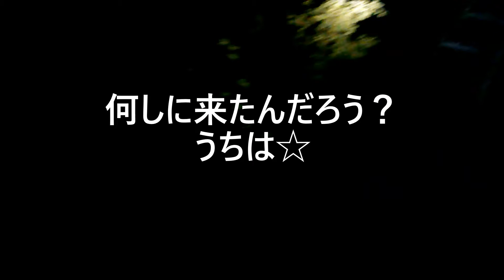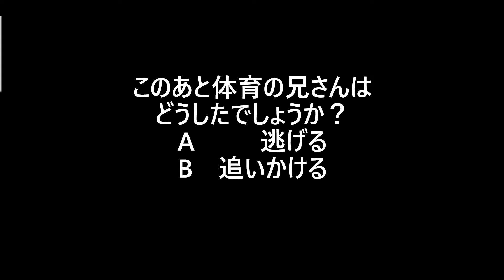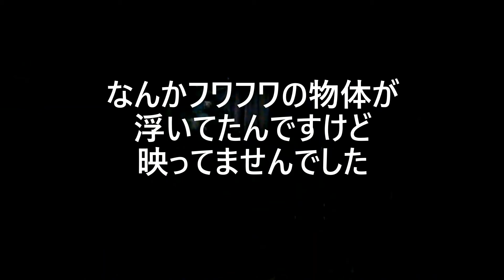心霊なの？神霊なの？廃道なの？10年前道だったところを歩く☆編集版その5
夜バージョンの鉄塔がぶぉんぶぉんなるのを待つんですけど
まぁそう簡単にはうまくいかないって言うことですねぇ☆
圧迫感も出ちゃうし
ここはある意味ヤバいです☆